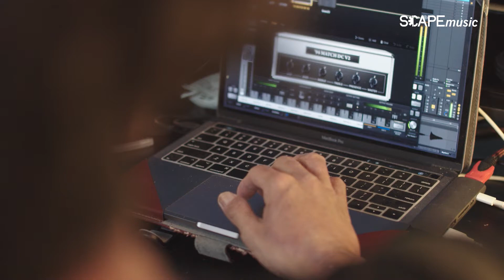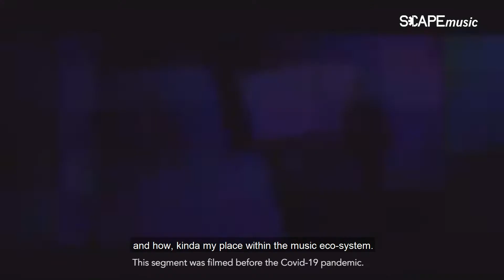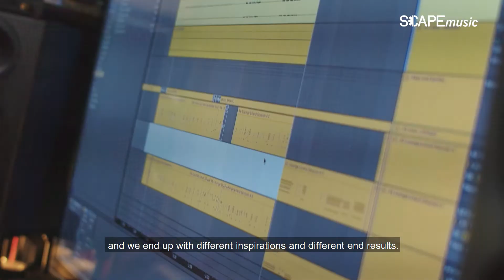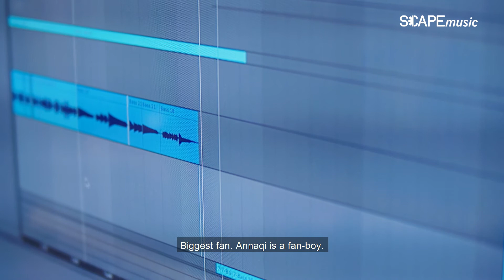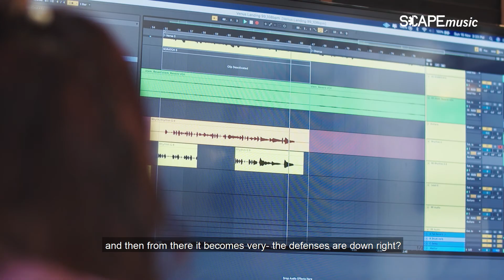.WAV DSML x Venus Landing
.WAV connects budding musicians with experienced musicians to produce an original track.